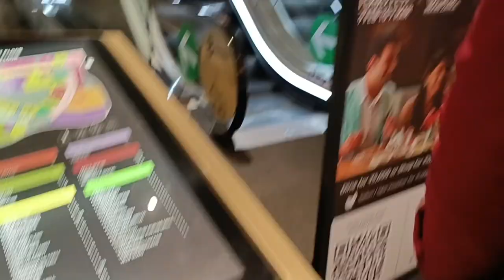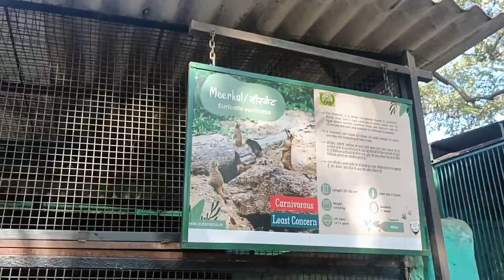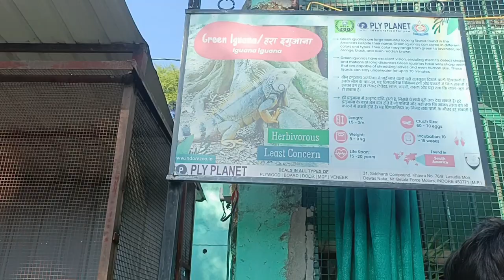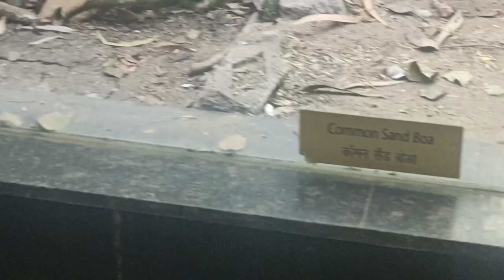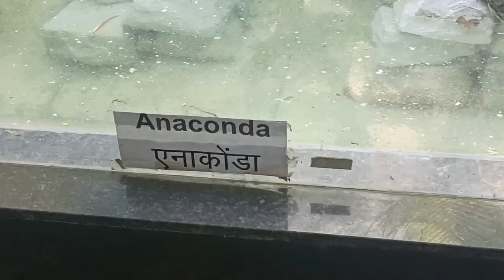#14 IST TIME ZEBRA IN INDIA ❤️!!!! SLEEPERS BUS INDORE TO DELHI ❤️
HELLO DOSTO TOH AKE OR VIDEO APKE LIYE LE KR AAYA HU MAI I HOPE AP LOGO KO VIDEO PASAND AAYEGA.
MISIC CREDIT:
gajraj express
parvesh vyas vlogs